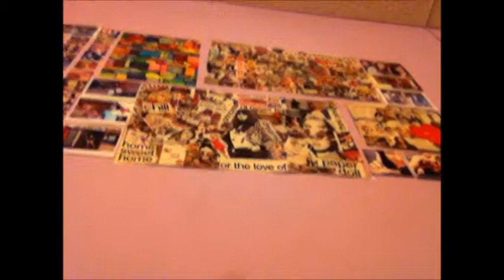Crazy Eyesss: How To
This is a silent film LOL

Heres a quick and easy way to do those creepy character eyes! Enjoy :D

Keek: dearabby79